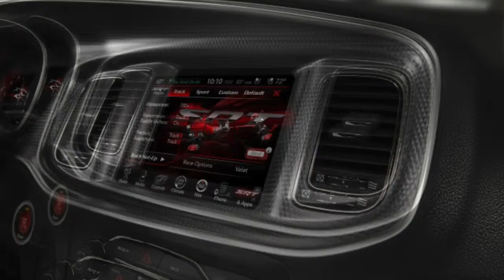2016 Dodge Charger SRT Hellcat | San Marcos Dodge in San Marcos